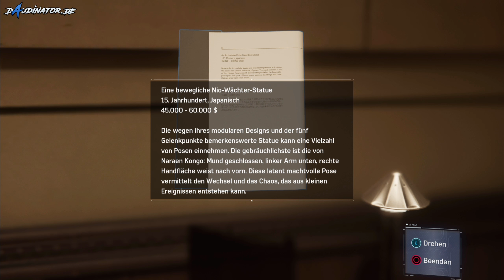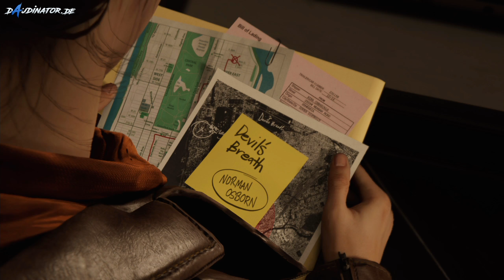Marvel Spider-Man | Auktionsraub | 005 | PS4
Lets Play Marvel Spider-Man. Hier spiele ich für euch Marvels Spider-Man! Ich hoffe ihr habt Spaß dabei ;)

Lasst einen netten Kommi oder ein Like da! Grüße

►►Spider-Man